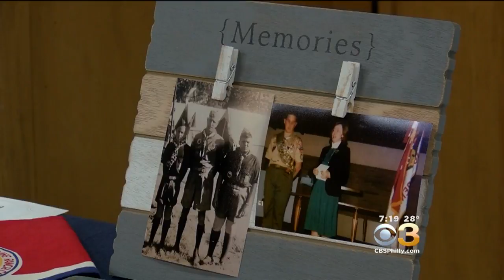Texas Family Honoring 4th Generation Eagle Scout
The first Eagle Scout in the Paul family dates back to 1919 in Ohio.